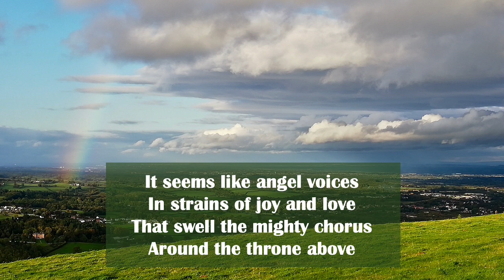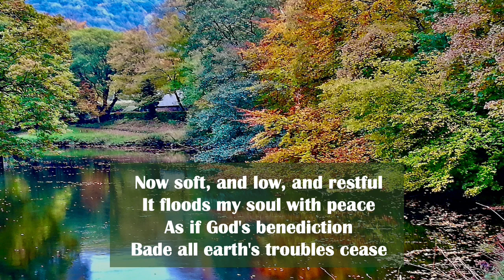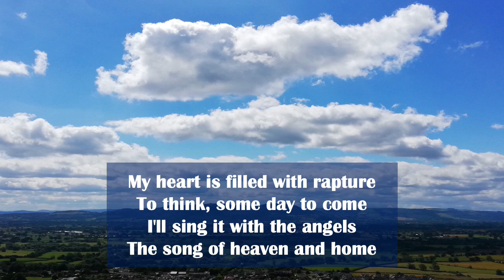The Song of Heaven and Homeland (Words E.E.Rexford: Music Paul M Harvey)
Classic old hymn with a new tune.
Photos: Paul M Harvey